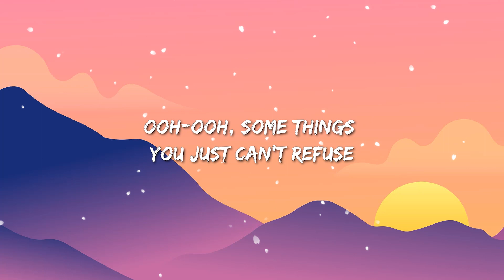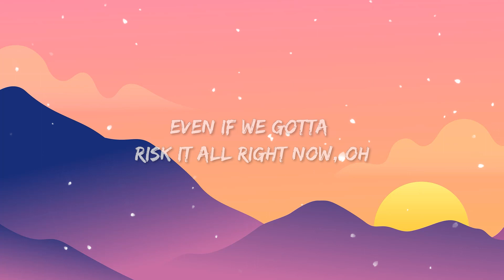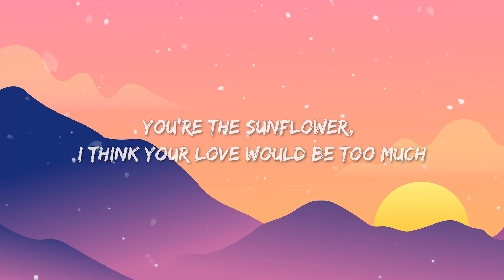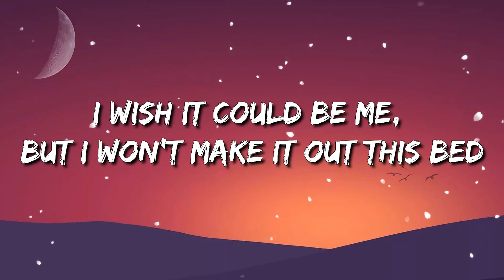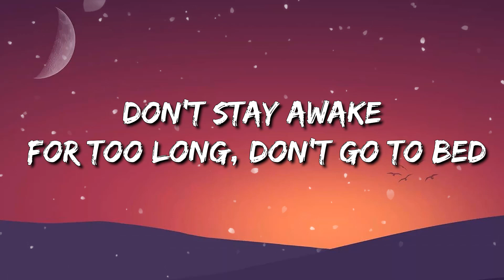Post Malone - Sunflower | Powfu, Beabadoobee - death bed (Lyrics) / Shawn Mendes - Stitches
Post Malone - Sunflower

Needless to say, I keep it in check

Post Malone Sunflower